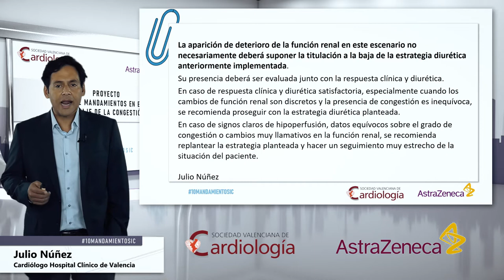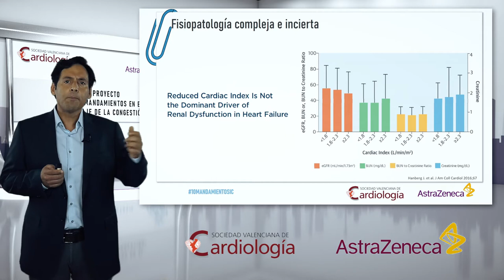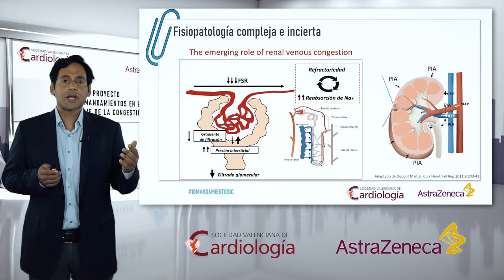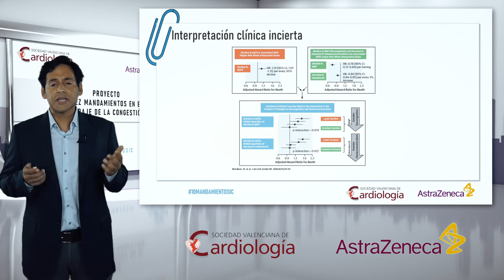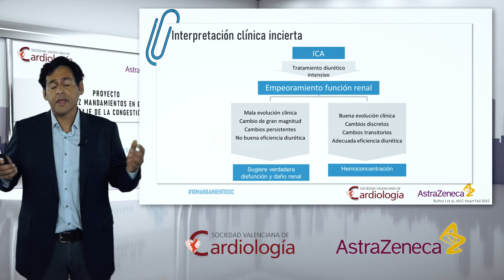Mandamiento X. Valorar la función renal adecuadamente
La aparición de deterioro de la función renal en este escenario no necesariamente deberá suponer la titulación a la baja de la estrategia diurética anteriormente implementada.Su presencia deberá ser evaluada junto con la respuesta clínica y diurética. En caso de respuesta clínica y diurética satisfactoria, especialmente cuando los cambios de función renal son discretos y la presencia de congestión es inequívoca, se recomienda proseguir con la estrategia diurética planteada. En caso de signos claros
de hipoperfusión, datos equívocos sobre el grado de congestión o cambios muy llamativos en la función renal, se recomienda replantar la estrategia planteada y hacer un seguimiento muy estrecho de la situación del paciente